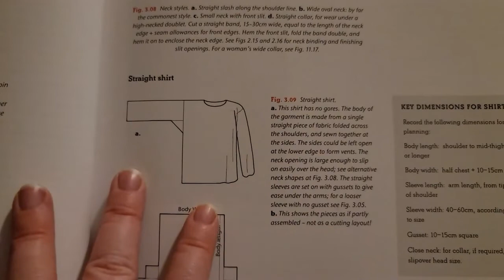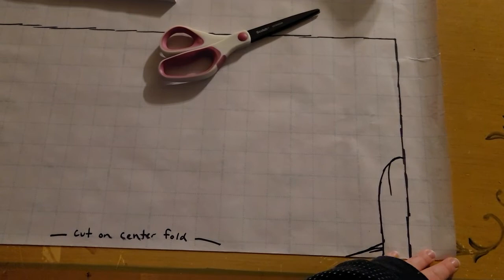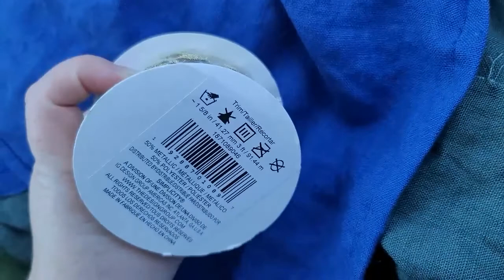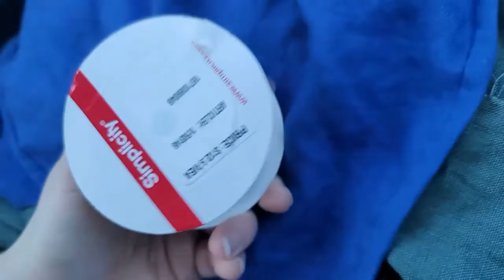How I Made Medieval Mens Shirts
here are the two tunics that I made for my husband and his older brother =)
I used a medium weight linen fabric from fabric wholesale direct,